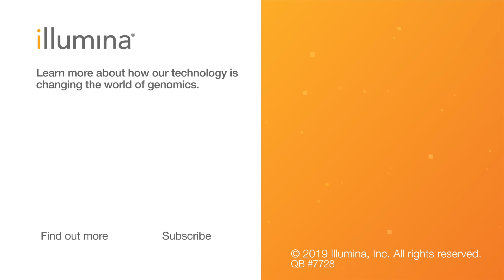Polygenic Risk Score Series | Discover Key Considerations for Developing PRS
Continue exploring PRSs. Yongyong Shi, a professor at the Bio-X Institute of Shanghai Jiao Tong University, Stewart Macgregor, head of the Statistical Genetics Laboratory at Queensland Institute, Professor of Statistical Genetics David Evans from the University of Queensland, and Gerome Breen, a geneticist at the Social Development and Psychiatry Center at King's College, London, share key considerations researchers should think about when developing a polygenic risk score (PRS), including the need for big data and genome-wide association studies (GWAS).